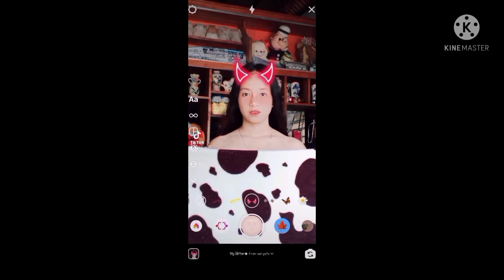My Tiktok Dance Challenge Compilation 2021 | Part 2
Hi! It'smegayleng🇵🇭

Let's be connected:

📩Tiktokacc:CrysyleRajamla |  @thaliachan_07 |

Comment lang po kayo ng mga content na gusto nyo gawin ko😍
God Bless and always keep safe😇